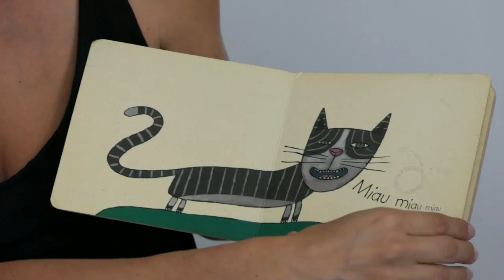Contes sobre la pell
Els Contes sobre la pell són la combinació perfecta entre la part més lúdica del massatge infantil i la part més afectiva dels contes.
En el contes sobre la pell, les nostres mans es poden convertir en animals grans i petits, en pluja i neu, en pintors i cuiners... tot transmetent als infants contes breus a través de la pell, el sentit que més desenvolupat tenen en aquesta etapa.
Els contes ens ajuden a poder seguir fent massatges quan els nadons comencen a explorar i ja no tenen tantes ganes d’estar quiets. Ens permeten una mica més de joc i expressivitat, combinant so i tacte.

Aquest vídeo és de la sessió realitzada el dia 14/10/2017 per Bambú és joc.